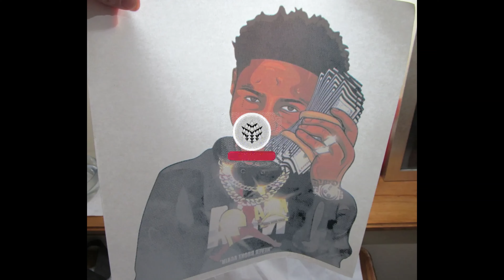NBA YoungBoy is currently facing a staggering 63 charges in connection with prescription drug fraud